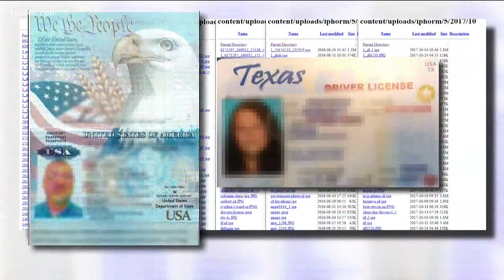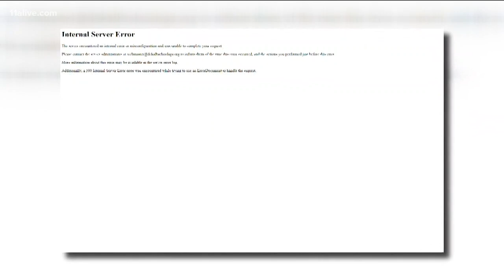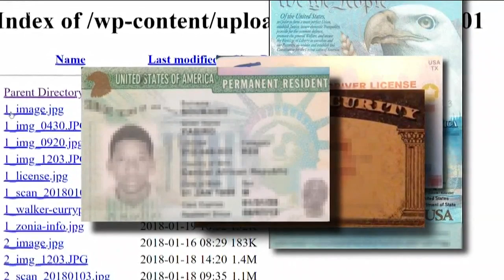Mom shocked to find driver's license on school website | Turns out, she's not the only one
“I just Googled my name and I saw my driver’s license, the image … and I clicked on it thinking, ‘is this real?’” said Phylena Houde.